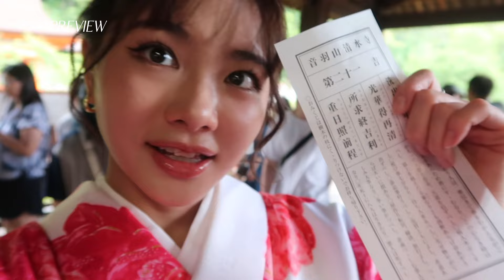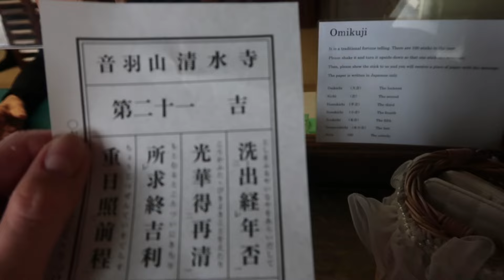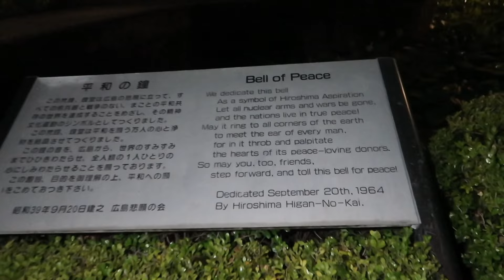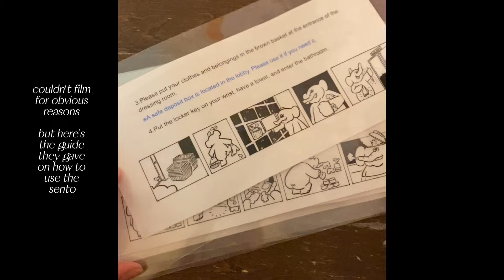SOLO trip to JAPAN 🇯🇵 getting locked out of my hotel in KYOTO, day trip to HIROSHIMA & MIYAJIMA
this is the second vlog of my solo trip to Japan! It's longer than my usual vlogs but watch til the end if you want a laugh HAHAHAH

this time I explored a lot more of Kyoto - rented a kimono, went to the famous cliffside temple Kiyomizu-dera, explored Ninen & Sanenzaka & stumbled upon the famous tatami Starbucks. I also got to explore a lot of the temples - the golden Kinkakuji temple, the Kyoto Imperial Palace & Nanzenji Temple & it's famous western inspired aqeducts (which was huge... ) & found the cutest riverside cafe with a resident cat! I think the most memorable though was going to a Sento, which is a public bath, and chatting with the ladies until 2am.

but it wasn't just Kyoto, I also went on a day trip to Miyajima & Hiroshima! Miyajima was honestly stunning, with the cute little deers running around & the floating torii gates, although I would recommend checking the timings for high and low tide! Hiroshima took me by surprise, and I guess after reading about it in history textbooks, I wasn't really sure what to expect until I got there.

If you read til the end, thank you for being here.